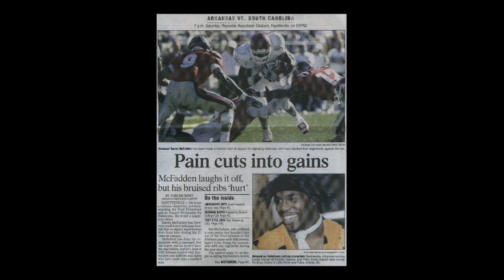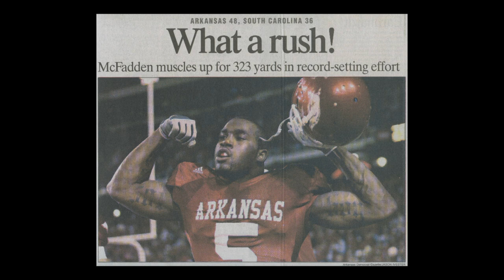2007 Game 9 - South Carolina at Arkansas